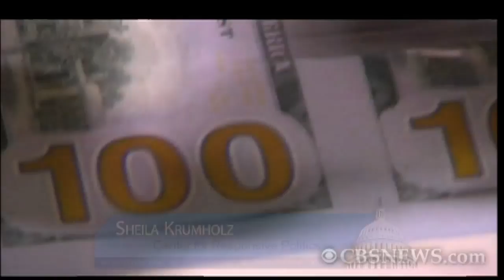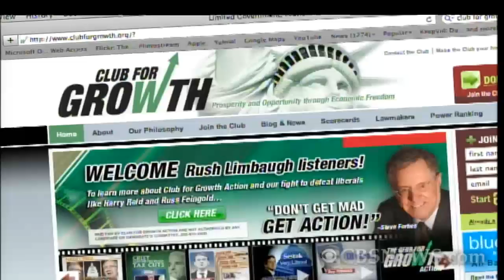Can Democrats Keep Control of House?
CBS News chief Washington correspondent Bob Schieffer was joined by National Journal's Major Garrett for a discussion on whether Democrats can maintain control of the House on Election Day. CBS News' Rita Braver shared clips from an interview with Speaker Nancy Pelosi and investigative correspondent Sharyl Attkisson has a report on the Tea Party's small donors.